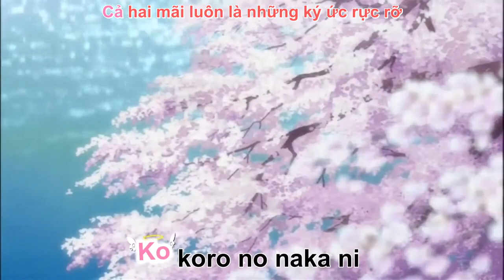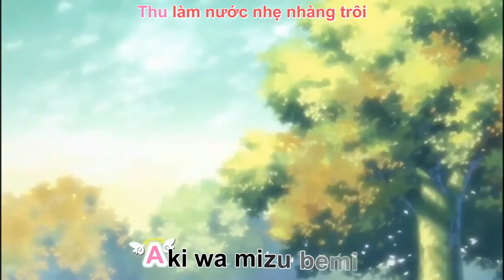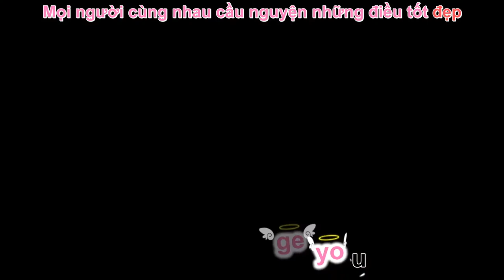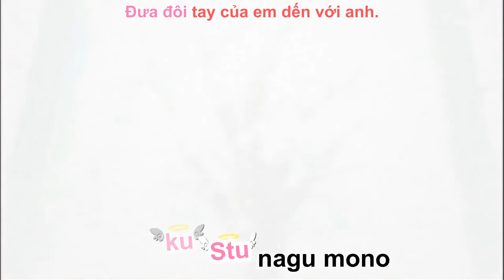[OST] KOBATO - Ashita Kuru Hi - Lyrics + Vietsub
Thông tin bài hát:
•Song: Ashita Kuru Hi(あしたくるに)
•Singer: Hanazawa Kana.